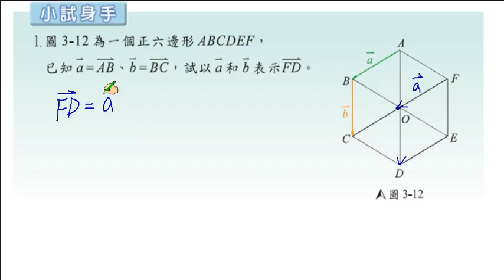職校數學CI陳版第三章3－2小試身手1